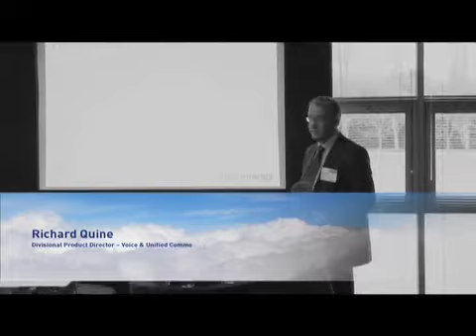InTechnology @ Housing Technology Conference 2010 - Part 2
InTechnology Unified Communications presentation Housing Technology by Richard Quine part 2